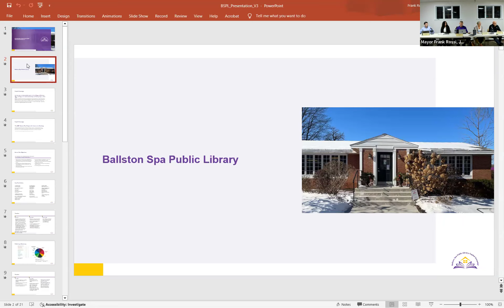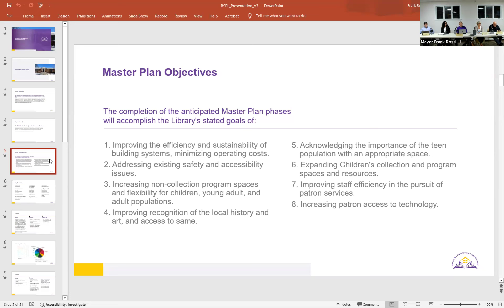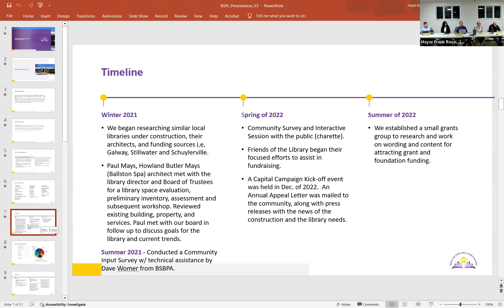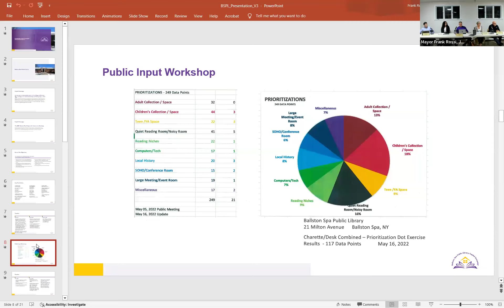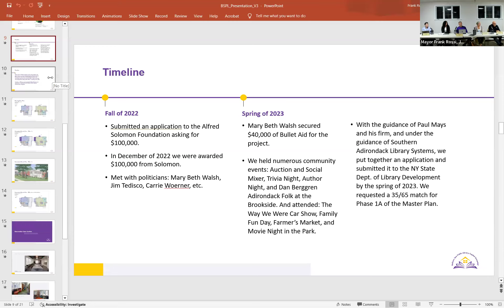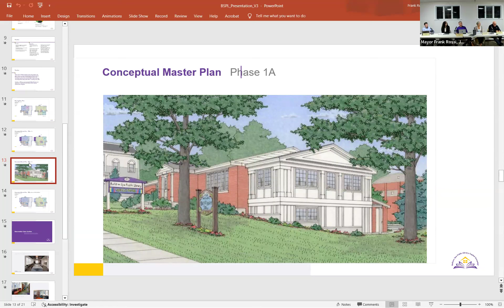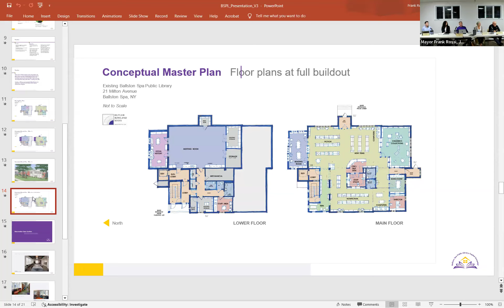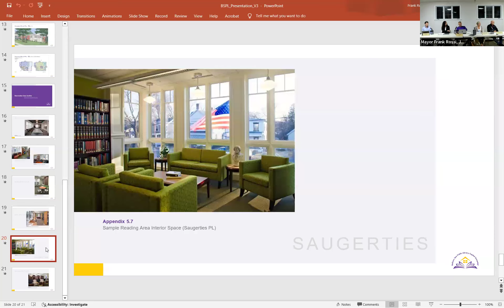Village of Ballston Spa Board of Trustees Meeting 10/7/24.